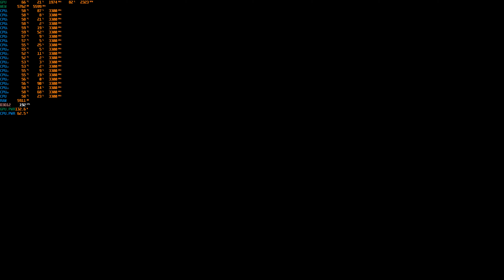DLSS/FSR Alternative: Alan Wake Remastered 90+FPS@4k High Preset (GTX1080ti + Xeon E5 2690 V2)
DLSS/FSR Ultimate Performance alternative for Alan Wake Remastered:
-Set Screen Resolution to 3480x2160
-Set Resolution scale to 60%
NOTES:
-Enable DSR for Nvidia GPUs to unlock resolutions higher than 1080p
-Enable VSR for Radeon GPUs to unlock resolutions higher than 1080p
-DLSS is an upscaling technique introduced by Nvidia where it lowers in game settings primarily the resolution, render scale, and image scale to get higher FPS. It also disables Anti-Aliasing in your in-game settings so you get shimmering lines on grills and more jagged edges

-FSR is FidelityFX Super Resolution is basically doing the same thing as DLSS to achieve higher FPS but with added sharpening called FidelityFX Cas

How was AMD able to compete with DLSS? Simple. Because these upscaling techniques are already in most of games from Resolution Scale, Dynamic Resolution, Render scale, image scale, etc.
For Example:
1) ULTRA PERFORMANCE Mode 4k DLSS
-Turns off Anti-Aliasing (So you see more jagged edges)
-Lowers you resolution down to 1080p
-Lowers your image quality to 1080p
-Lowers your render scale to 1080p then upscale it to 4k
2)PERFORMANCE Mode 4k FidelityFX Super Resolution (FSR)
-Lowers your resolution to 1080p
-Lowers your render scale to 1080p and upscale it to 4k
-Some games still lets you access Anti-Aliasing
GAME: Alan Wake Remastered
RESOLUTION: 4k (3840x2160)
Resolution Scale: 0.60
SETTINGS: High Preset
ANTI-ALIASING: TAA
GPU DRIVER: 472.12 Studio Driver
FULL SPECIFICATIONS:
RAM: 16Gb ECC 1866mhz
CPU: Intel Xeon E5 2690 Version2 with 10cores/20threads
PSU: Yido 80+ 750w
CASE: Keytech T300
HDD: 4Tb Skyhawk
SSD: 120Gb
FANS: 5x 120mm
CPU cooler: YGT CLA4200 Plus 4Pipes with 120mm RGB Fan